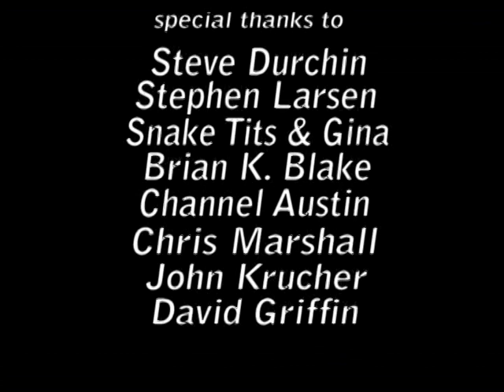PuppeTose Street: Wife Swap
In this episode, Buford mistakes an escaped mental patient for his mail order bride.